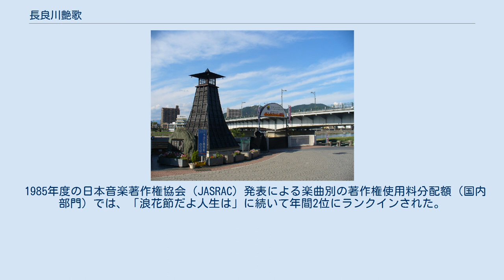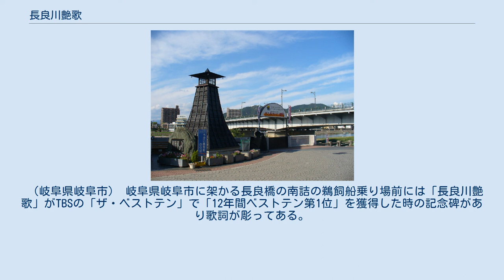長良川艶歌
「長良川艶歌」（ながらがわえんか）は、1984年4月に五木ひろしが発売したシングルである。
岐阜県の長良川を舞台にした「ご当地ソング」であるが、五木が発売したご当地ソングのシングル曲では最大のヒット作となった。
 発売当初はB面が「徒然の花」であったが、8月25日発売分から「おはん」（東宝映画『おはん』主題歌）に差し替えられている。
第26回日本レコード大賞・大賞（「夜空」以来2度目）、第15回日本歌謡大賞・大賞などを受賞した。
累計売上はミリオンセラーを記録。
1986年8月中旬までのシングルの累計出荷枚数は105.1万枚（徳間ジャパン調べ）で、同時点で五木のシングルとしては歴代3位のヒットとなっている（デュエット曲を除く）。
 TBS系の『ザ・ベストテン』では週間最高で8位止まりながら、1984年の年間1位（翌1985年は年間89位）及び「12年間ベストテン第1位」を獲得した。
当番組では、ベストテン圏内に入ったり出たりを繰り返し、長良川に因んで「鵜飼い現象」と呼ばれていた。
ベストテンに返り咲いた回数は6回であり、番組内の最高記録である（返り咲きを2回以上繰り返したのは、当曲と研ナオコの「窓ガラス」、小林幸子の「おもいで酒」と「とまり木」、岩崎宏美の「万華鏡」、ツイストの「LOVE SONG」〈2回〉村下孝蔵の「初恋」〈3回〉である）。
 1985年度の日本音楽著作権協会（JASRAC）発表による楽曲別の著作権使用料分配額（国内部門）では、「浪花節だよ人生は」に続いて年間2位にランクインされた。
 この作品のヒットにより、五木のオリコン調べによる全てのシングルレコードの総売上枚数が1000万枚を突破した。
これはピンク・レディー（1979年）、森進一（1979年）、山口百恵（1980年）、沢田研二（1980年）、西城秀樹（1982年）、郷ひろみ（1983年）に続いて史上7人目の快挙であった。
 長良川艶歌（4分43秒） 徒然（つれづれ）の花（4分15秒） 長良川艶歌（4分43秒） おはん（4分30秒） 川灯台のたもとにある「長良川艶歌」の記念碑。
 （岐阜県岐阜市） 岐阜県岐阜市に架かる長良橋の南詰の鵜飼船乗り場前には「長良川艶歌」がTBSの「ザ・ベストテン」で「12年間ベストテン第1位」を獲得した時の記念碑があり歌詞が彫ってある。